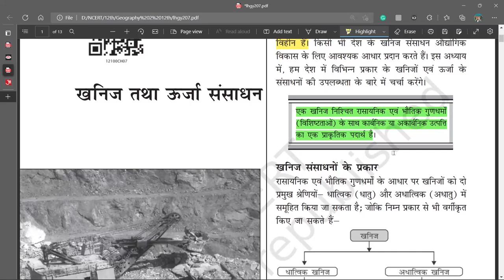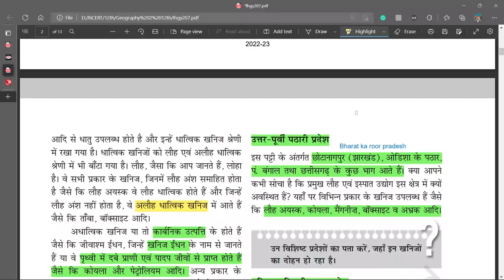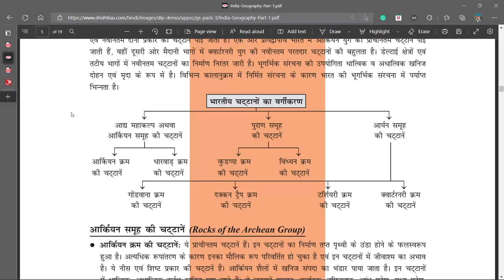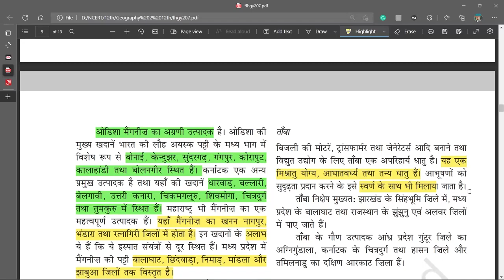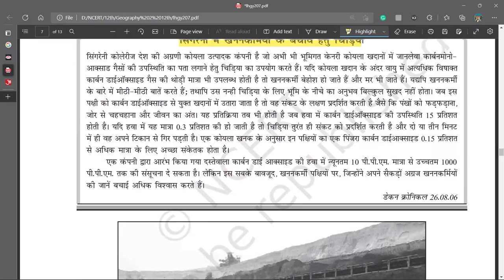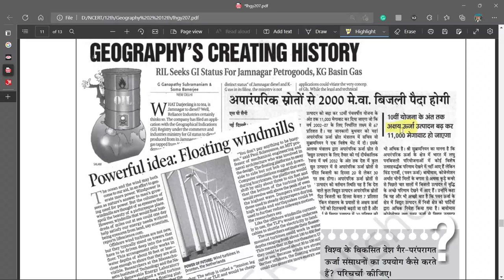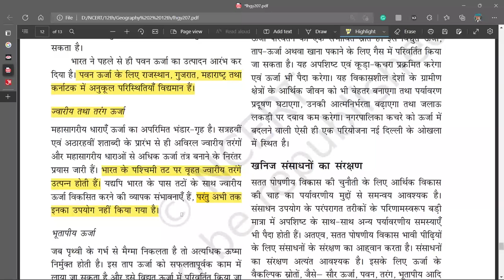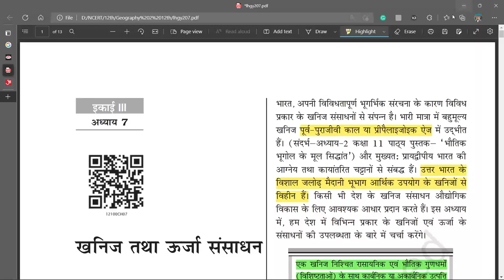Bihar board class 12 Geography Book 2 Chapter 7 explained in hindi @DeepakCoachingOnline chanpatia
NCERT, Bihar Board Class 12th geography book 2 chapter 7 is discussed here in hindi with full explanation and in detail  @Deepak Coaching Online
Deepak Coaching Online is an online initiative by Deepak Coaching Centre, Chanpatia in West Champaran District of Bihar. We provide quality coaching for students of 6th, 7th, 8th, 9th, 10th, 11th, 12th science and arts, Graduation Arts . We have been providing successful results continuously from the last few years. This online platform is for the students who are not getting proper support in their studies for whatsoever reasons.
Deepak Coaching Centre was formerly known as Upendra Coaching Centre. The change has taken place from 14th of September 2021 and now the Coaching is known as Deepak Coaching Centre and the YouTube channel of the coaching is known as Deepak Coaching online which was formerly known as Upendra Coaching Online.

address-
Chanpatia, near G.M.English School, Pakdihar Road.